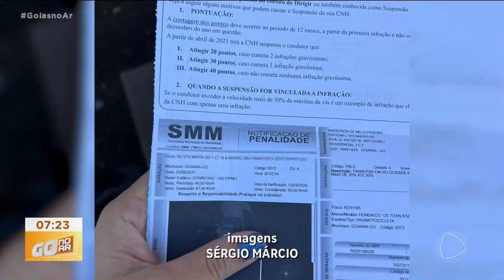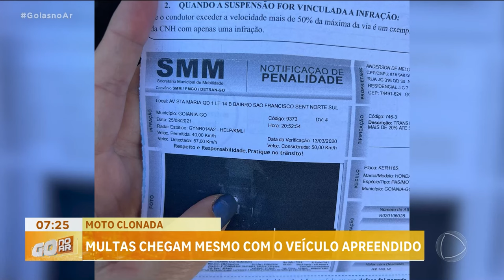MOTO CLONADA: MULTAS CHEGAM MESMO COM O VEÍCULO APREENDIDO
UM MOTOCICLISTA, CANSADO DE TENTAR PROVAR QUE TEVE A MOTO CLONADA, DECIDIU FAZER DE TUDO PARA O VEÍCULO SER APREENDIDO. O PIOR É QUE, MESMO ASSIM, AS MULTAS NÃO PARARAM DE CHEGAR NA CASA DELE.